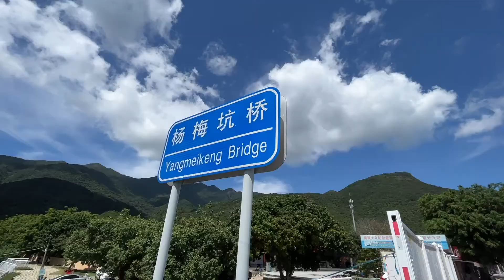《拾壹城話》深圳最美溪谷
《拾壹城話》

【深圳最美溪谷】

在遠離深圳市區的大鵬半島，沿着蜿蜒的海岸向東走，便可到達有深圳最美溪谷之稱的「楊梅坑」。清清的溪水潺潺地流過這個天然溪谷，四周翠綠青蔥，令人暫時忘卻了城巿的繁囂。

楊梅坑坐落老虎坐山和七娘山之間，據說因山上長滿楊梅樹而得名。這個由山水與海浪塑造成的溪谷天然清幽，河溪遠處接連湛藍大海，站在石灘上可遠眺大亞灣風光。楊梅杭也是親水活動的好地方，到來溯溪、捉魚、嬉水的大不乏人。

近年，附近完成了海堤重建，既改善了海濱步道也修復了海岸生態，達至人與山海的和諧共存。

WeChat ID : HKCMAB